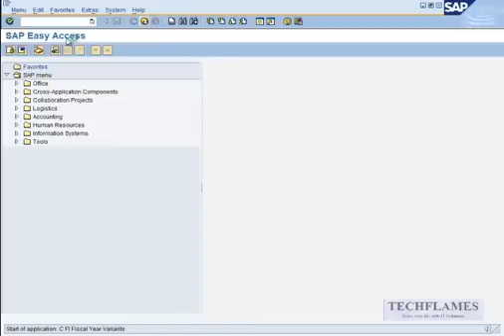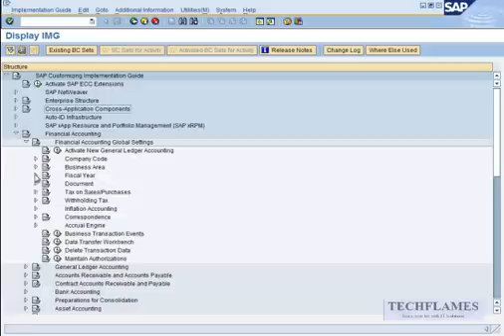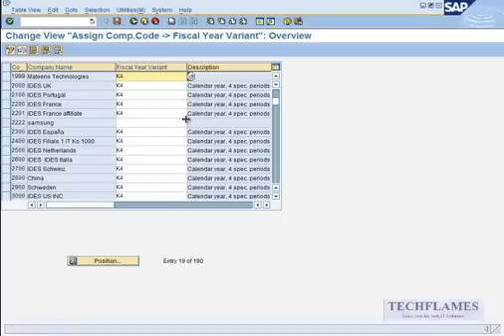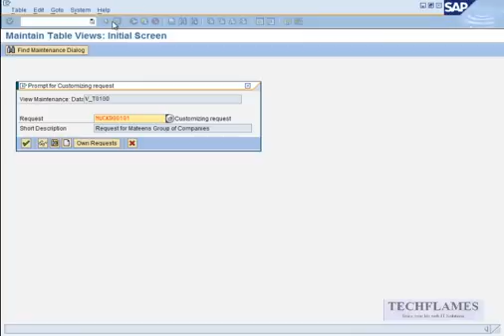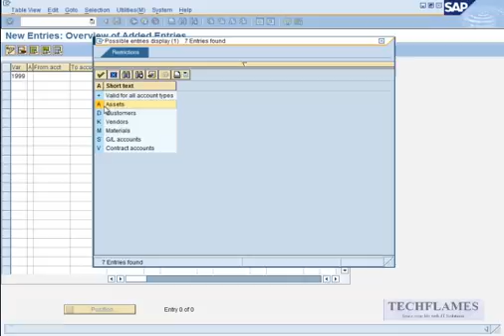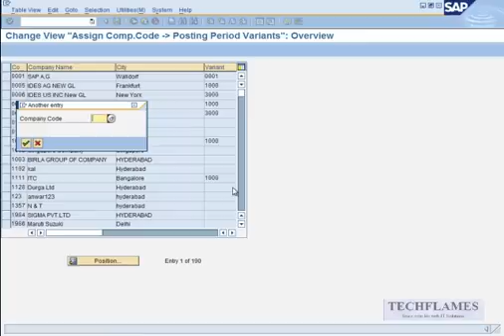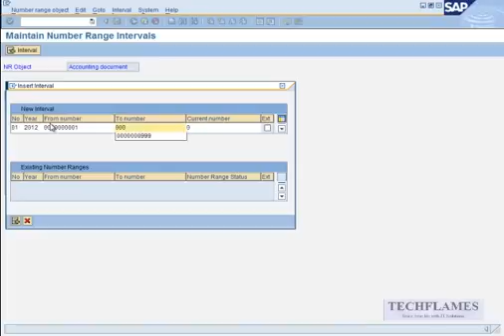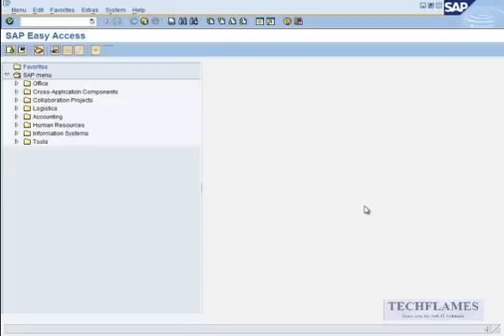Techflames.com Enterpr Structure SAP FICO 3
2nd part of Custitomizing enerprise strucutre where we see the next 6 steps in customizi